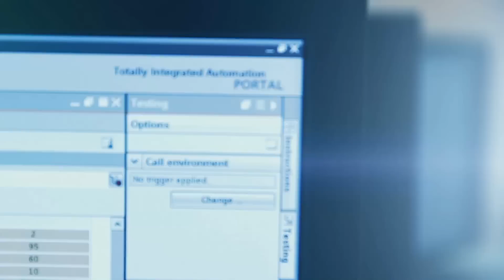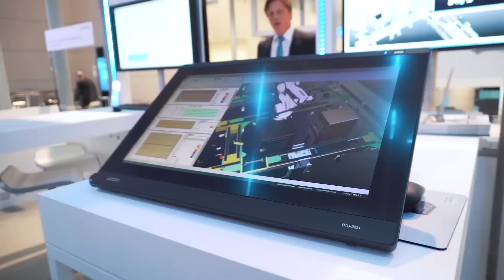Digital Enterprise Software Suite by Siemens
Digitalization of the value creation chain - from design, manufacturing planning, engineering, production and services - enables new business models. The Digital Enterprise Software Suite by Siemens - supports the industry to shorten their time-to-market and to increase flexibility as well as efficiency.